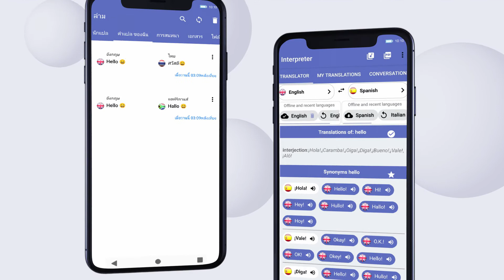ล่าม - โปรโมชั่น 2021 ไทย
"ล่าม" - แปลเสียงได้รับข้อความด้วยเสียงของคุณหรือโดยแป้นพิมพ์ในเวลาจริงแปลและอ่านมันสำหรับคุณเป็นหนึ่งใน 121 (*) ภาษาที่ใช้ได้
คุณสมบัติหลัก:
- ฟังเสียงของคุณ
ตระหนักถึงสิ่งที่คุณพูดผ่านซอฟต์แวร์การจดจำเสียงที่เปล่งออกขั้นสูง.

- แปลเป็​​นมากกว่า 121 ภาษา
ออนไลน์ไม่อั้นและในทันทีแปล.

- อ่านข้อความ
การตีความพูดอัตโนมัติเป็นภาษาที่ต้องการ ข้อความที่เป็นคำพูดที่มีความสามารถของตน

- ประวัติการแปล
การแปลจะถูกบันทึกบนอุปกรณ์เพื่อการอ่านแบบออฟไลน์

- แบ่งปันอย่างรวดเร็ว
แบ่งปันข้อความแปลอย่างรวดเร็วผ่านเครือข่ายสังคมออนไลน์

- เต็มจอ
ขยายมุมมองข้อความ

- สร้างเอกสารจากการแปลง
แปลสามารถส่งออกและดาวน์โหลดในรูปแบบ Adob​​e PDF สำหรับการอ่านในภายหลัง คุณสามารถปรับแต่งส่วนหัวท้ายและขนาดตัวอักษรของเอกสารส่งออก.

- หุ้น Facebook
ตัวเลือกหุ้น Facebook อนุญาตให้มีการแปลและส่งข้อความผ่านทาง Facebook

- ตัวเลือกสปีกเกอร์โฟน
ตัวเลือกสปีกเกอร์โฟนช่วยให้การอ่านการแปลในปริมาณที่สูงขึ้น

- ตัวเลือกอ่านข้อความออกจากสายการ-
เครื่องมือแปลเสียงจะรวมอยู่ในขณะนี้กับอุปกรณ์

- รายการแปล-
ทุกคนแปลจะถูกบันทึกไว้บนอุปกรณ์และมีโหมดออฟไลน์ใช้ได้สำหรับการอ่านในภายหลัง

- การจดจำข้อความรูปภาพ
รับรู้และแปลข้อความจากกล้องของคุณ

- แผงสนทนา

- ทางลัดภาษาล่าสุด

- โหมดมืด

- การแปลไฟล์ Word, Excel และ Power Point

- แผงเสียงสำหรับ mp3 และการถอดความและการแปลรูปแบบเสียงอื่น ๆ

ล่ามแปลภาษาเสียงมี: -
• นักแปลภาษาอังกฤษ ภาษาไทย
• นักแปลภาษาอังกฤษเป็นภาษาสเปน
• แปลภาษาจีน
• การแปลภาษาอาหรับ
• นักแปลเกาหลี
• นักแปลโปรตุเกส
• แอพแปลภาษากวางตุ้ง

- ถ้าคุณมีคำถามใด ๆ หรือปัญหา - เกี่ยวกับ app แปลเสียงล่ามส่งอีเมลถึงเราที่จะสนับสนุน
(*) ภาษาที่ใช้ได้สำหรับนักแปลคือ:
แอฟริกัน, แอลเบเนีย, อัมฮาริก, อาร์เมเนีย, อาเซอร์ไบจัน, บาสก์, เบลารุส, เบงกาลี, บอสเนีย, บัลแกเรีย, บัลแกเรีย, พม่า, กวางตุ้ง (ดั้งเดิม), คาตาลัน, เซบู, จีน (ดั้งเดิม), คอร์ซิกา, โครเอเชีย , ดัตช์, อังกฤษ, เอสเปรันโต, เอสโตเนีย, ฟิจิ, ฟิลิปปินส์, ฟินนิช, ฝรั่งเศส, Frisian, Gallegan, จอร์เจีย, เยอรมัน, กรีก, คุชราต, เฮติ, เฮาซา, ฮาวาย, ฮิบรู, ม้ง, ม้งฮังการี อินโดนีเซีย, ไอร์แลนด์, อิตาลี, ญี่ปุ่น, ชวา, กันนาดา, คาซัคสถาน, เขมร, มลรัฐฟลอริดา, คีร์กีซ, เกาหลี, เคิร์ด, ลาว, ละติน, ลัตเวียลิทัวเนีย, ลักเซมเบิร์ก, มาซิโดเนีย, มาดากัสการ์, มาเลย์, มาลายาลัม, มอลตา, เมารีฐีมองโกเลีย เนปาล, นอร์เวย์, Nyanja, Oriya, Panjabi, เปอร์เซีย, โปแลนด์, โปรตุเกส, โปรตุเกส (บราซิล), Pushto, Querètaro otomi, โรมาเนีย, รัสเซีย, ซามัว, สก็อตแลนด์เกลิคเซอร์เบีย (ซิริลลิก), Sinhalese, Sinhalese , สโลวะเกีย, สโลวีเนีย, โซมาเลีย, โซโตใต้, สเปน, ซุนดา, สวาฮิลี, สวีเดน, ตากาล็อก, ตาฮิติ, ทาจิกิ, ทมิฬ, ตาตาร์, ตากู, ไทย, ตองกา, ตุรกี, อุยกูร์, ยูเครน, อุรดู, อุซเบก, เวียตนาม lsh, Xhosa, Yiddish, Yoruba, Yucatec maya, Zulu